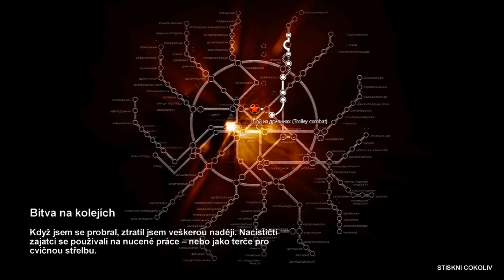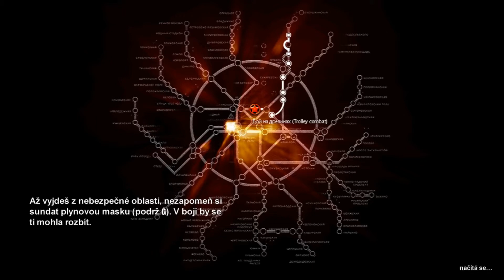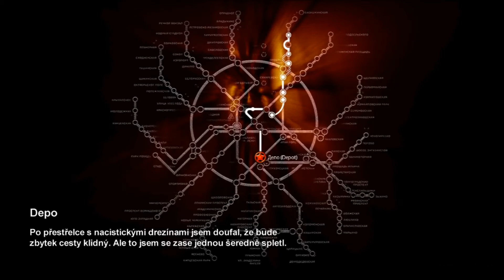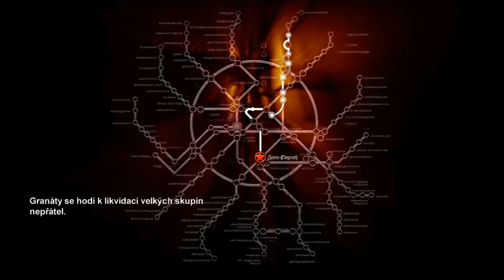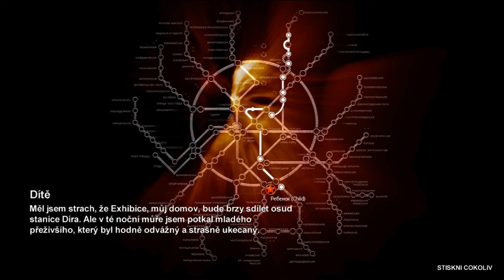Metro 2033 CZ/SK 07 - Koleje, drezíny, smrti a přestřelky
Už už to vypadalo, že nám nacističtí zlotřilci zařídí rychlý konec. Za pomoci příchozích soudruhů jim ale nakonec zatneme tipec a pustíme se v tomhle dílu do neustálých přestřelek, honiček a handrkovaček.